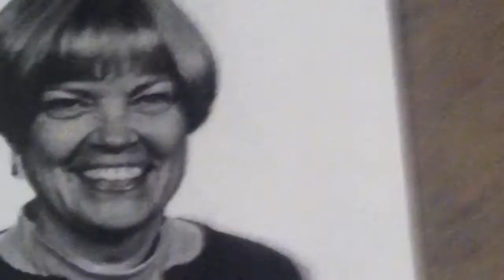Meg's Techno Teen Entry People 2 People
My daughter Meg is going to Australia as a People 2 People Student Ambassador. This is a big thrill for her along with me and mom. To help raise funds P2P has all kinds of contests like their Techno Teen Correspondent Contest. This is Meg's entry. I'm going to ask you to go someplace and vote for it, yet. There are two judges from the sponsor, Cellhire, Greg Kraynak and John Henry who will look at the entries and pick the best 6 by the end of the month. Hopefully, Meg's entry is picked and then I will ask for help. If Meg is the winner, Cellhire will kick in $3,000 to cover part of her trip. Keep your fingers crossed as she worked very had on this.